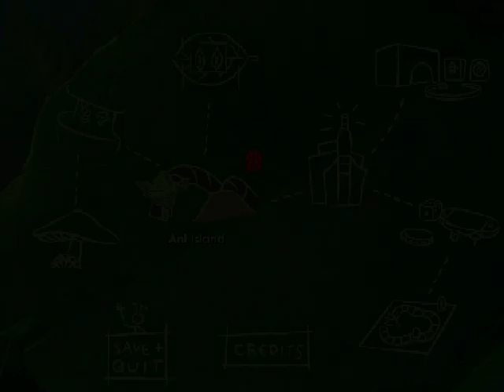Bug's Life, A Activity Centre HYPERSPIN SONY PSX PS1 PLAYSTATION NOT MINE VIDEOSEurope